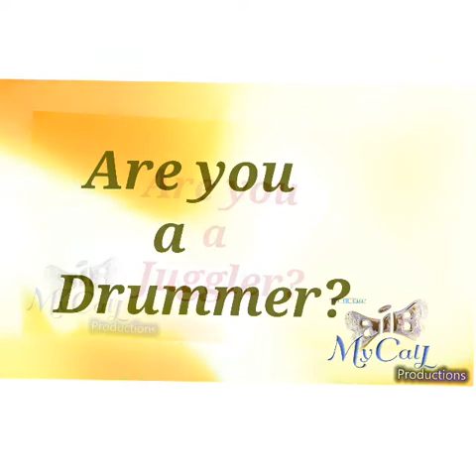Live @D'Apollo 9ja. Abuja. Nordan Cities's Finest.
Promoting NAIJA'S FINEST. Register your interest to be on the show starting early next year. @ MyCalL Productions Events &Entertainment Worldwide.
"it's Ur CalL"